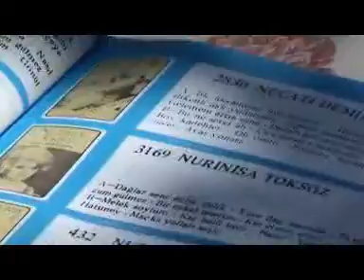necati demir tanıtım klibi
necati demir klip